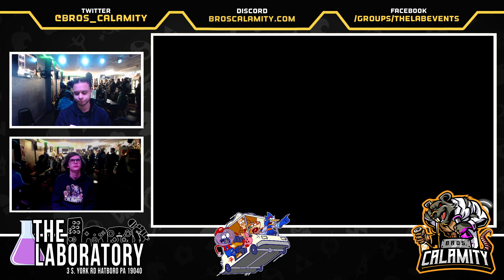Regular Bairs #357 - SSBU - Winners Round 4 - Mercury vs. Andromeda